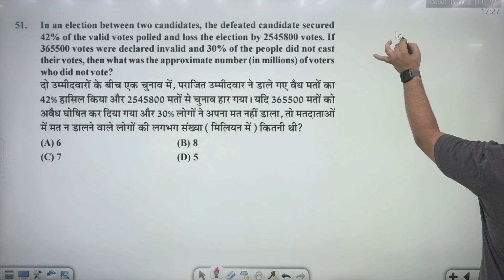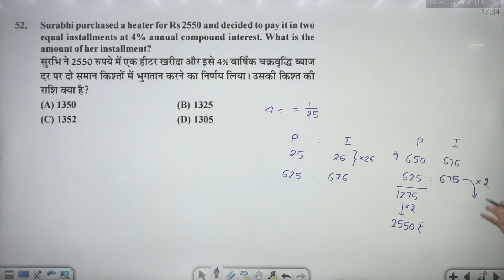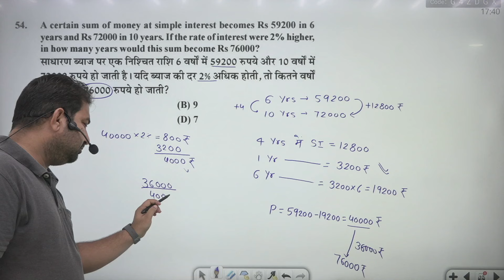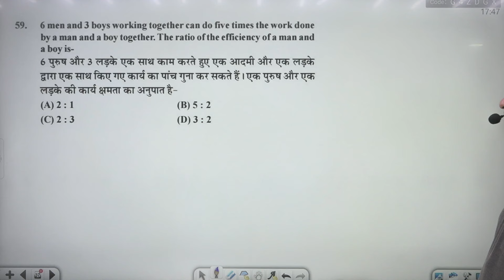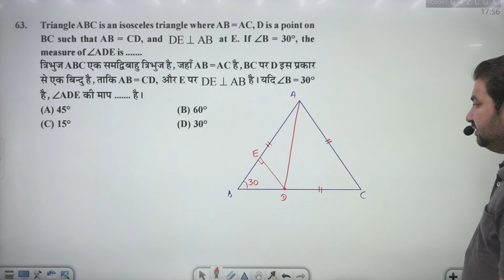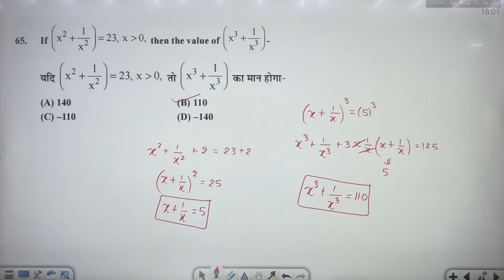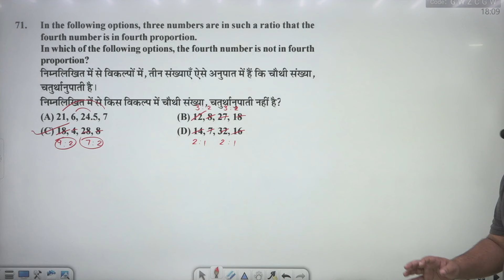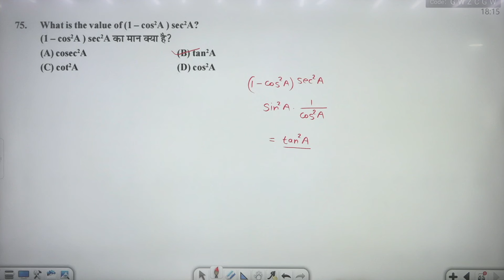SSC CGL Sunday Math Paper Solution Test Id = 030 | vibrant ssc academy sikar